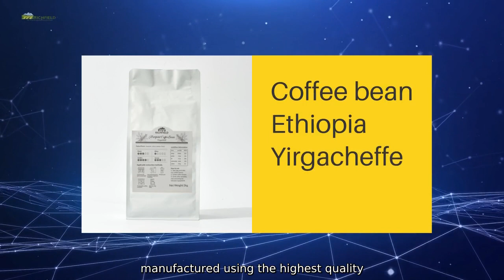Mocha Instant Coffee Manufacturers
Indulge in the rich and decadent flavor of our Mocha Instant Coffee. brought to you by Shanghai Richfield Investment Co.. Ltd. Crafted with precision and expertise. our Mocha Instant Coffee is the perfect blend of premium coffee beans and rich cocoa. creating a smooth and satisfying beverage that can be enjoyed anytime. anywhere. Our Mocha Instant Coffee is carefully manufactured using the highest quality ingredients and state-of-the-art technology.